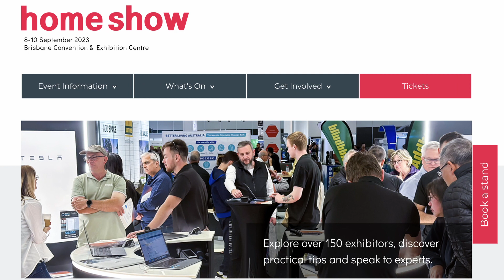September RBA Update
The RBA has decided yet again to leave the Official Cash Rate at 4.10%.